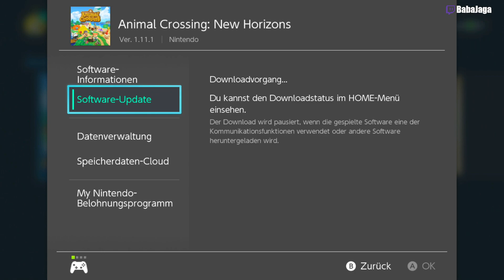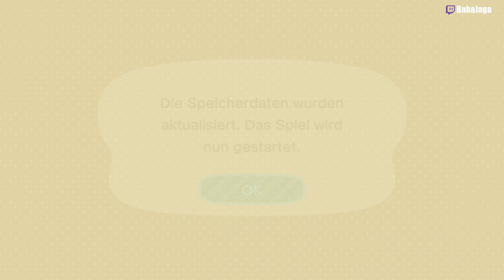DAS UPDATE 2.0 IST JETZT SCHON DA!! Animal Crossing New Horizons News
Das Animal Crossing New Horizons 2.0 Update ist da! Und das Ganze einen Tag früher als geplant... Was ist bei Nintendo wohl passiert und wer hat es verpennt, das richtige Datum für den Realease einzustellen? Man weiß es nicht und es ist auch egal, DENN DAS ANIMAL CROSSING UPDATE IST DA.

Gewinne am 5., 6. und 7. November eins von drei Happy Home Paradise DLCs:

EPIC CREATOR CODE:
▹ BabaJaga

▹ mail[@]babajaga.net

EQUIPMENT:
⯌ Game Capture Card